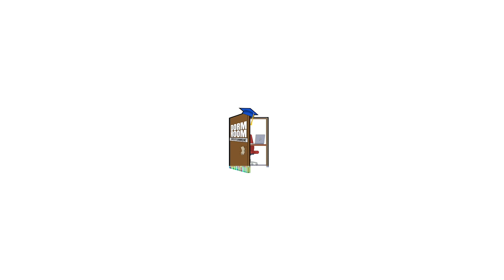Poloboy Trey - I Ain't Worried ft. STEPH (Dir.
Directed + Edited by Keaton Jones
Co-Directed by Trace Summers
Animation by Nathan Wheeler
Visuals by Off Filmz

Official Channel of Dorm Room Entertainment / Keaton Jones